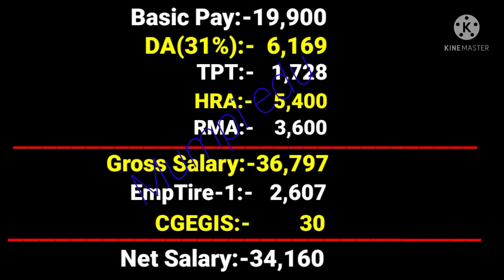Indian Military Academy, Dehradun Cook Special and Driver Salary in hand 2021